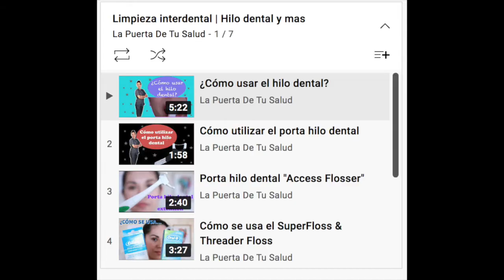5 Pasos para un mejor 😎 Higiene Bucal 👄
¿Quieres mantener tu sonrisa no solo hermosa sino también saludable? 😏 ¿Quiere ahorrar $$$ cuando vaya al dentista? 🤑 ¿Quieres mejorar tu rutina actual de higiene bucal? 😁
Si respondió "Si" a alguna de esas preguntas, este video es para usted. ✔️

En este video compartiré la rutina de higiene bucal que me ayudó a prevenir caries, enfermedades de las encías y ahorrar dinero. No dude en dejar sus preguntas, sugerencias y dudas en la sección de comentarios; las contestare lo mas pronto posible.

Descargo de responsabilidad: tenga en cuenta que La Puerta de Tu Salud es distinta del rol que Viridiana López Pedraza, RDH ejerce como higienista dental en cualquier clínica dental. La información proporcionada en este video no sustituye la consulta médica y / o dental, sino que está destinada únicamente a fines educativos e informativos. Si cree que tiene una enfermedad periodontal, caries y / o una infección dental, le recomendamos que consulte con un dentista lo antes posible.